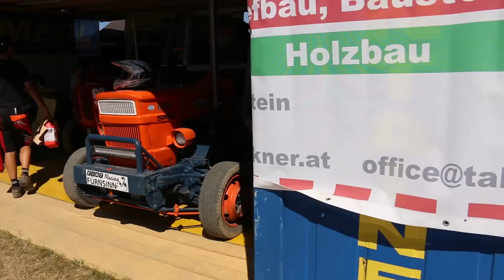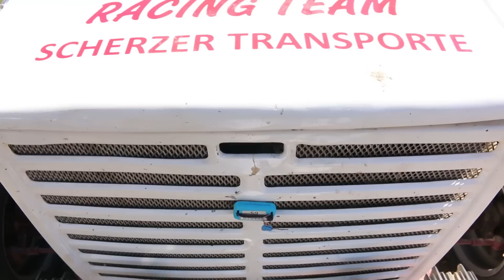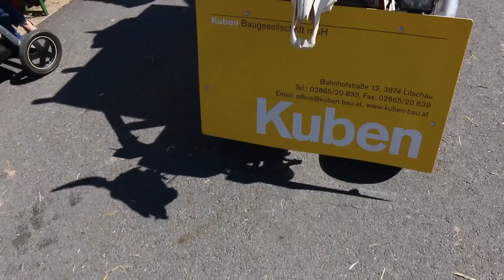Tag 2 Vorbereitungen - 13. OLDTIMER TRAKTOREN LANGSTRECKEN WM in Reingers NÖ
13. OLDTIMER TRAKTOREN LANGSTRECKEN WELTMEISTERSCHAFTEN in Reingers NÖ

Herzlichen Dank an den
Traktor-Oldtimer-Club Reingers

    ► Sehr günstig & max 5 Minuten Lieferzeit!
    ► Kaufe selber seit 6 Jahren bei MMOGA!
    ► Extrem guter Service!

► Weitere Möglichkeiten mich zu unterstützen:
    ► Videos komplett schauen: So bewirkt ihr, dass meine
        Videos höher gerankt werde in der Suche.
        Aktuell der wichtigste Wert auf YOUTUBE!
    ► Like - Jedes Like zählt!
    ► Views - Je länger ihr schaut, desto besser!
    ► Kommentare - Ein schön geschriebener Kommentar!
    ► Teilen & Empfehlen - Sagt es euren Freunden!
    ► Vielen Dank!

Wichtig zur Videobeschreibung

Hallo Freunde!

Ich nutze meine Videobeschreibung nur für die wichtigsten Infos und daher ist sie sehr neutral gehalten und standartisiert. Bitte seht mir das nach und wenn euch etwas wichtiges fehlen sollte, dann schreibt es mir unverzüglich.

Mein PC:
► Sennheiser PC 360 Game Headset + AntLion MocMic 4.0
► SC 450 USB
Aufnahme Software;

► MSI Afterburner

Software für Bearbeitung:

► Audacity
► MeGUI
► Photoshop